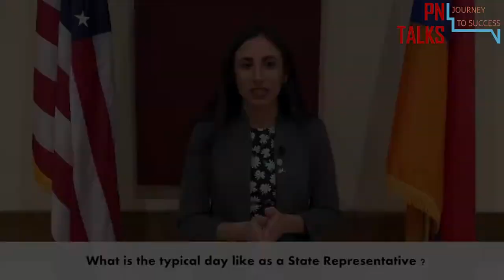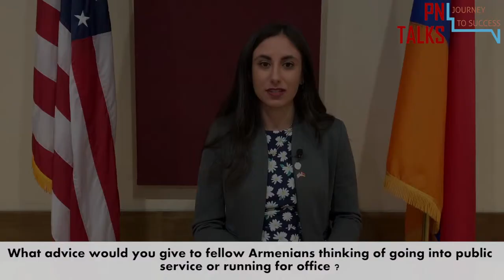PN Talks: Journey to Success Featuring Mari Manoogian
ANCA PN presents Michigan State Representative Mari Manoogian.

State Rep. Mari Manoogian was born and raised in Birmingham, Michigan, and is serving her first term representing the 40th District, which includes Birmingham, Bloomfield Hills, Bloomfield Township, and a portion of West Bloomfield Township. She currently serves as Assistant Minority Whip for the House Democrats.

At 26, Manoogian is the youngest woman serving in the 100th Legislature, and the first Armenian-American woman to serve in the Michigan House of Representatives. Prior to joining the Legislature, she served in various capacities of public service at the federal level, including interning for then-Congressman John D. Dingell, working with the Council on Foreign Relations, and assisting Ambassador Samantha Power at the U.S. Mission to the United Nations. Manoogian also worked in the Office of English Language Programs and eDiplomancy at the U.S. Department of State where she served with foreign and civil service officers.

Manoogian is a third-generation Armenian-American whose great-grandparents came to America in the 1920s to escape the Armenian Genocide. She earned both her Bachelor’s and Master’s degrees from the Elliott School of International Affairs at George Washington University.

She is an avid Detroit sports and Team USA fan and enjoys figure skating, reading, traveling, and spending time with her family. Manoogian is a member of Saint Sarkis Armenian Church in Dearborn and lives in Birmingham.

Manoogian is a great-grandchild of survivors of the Armenian Genocide from Sepastia and Keghi on her mother’s side, and Yerzinga and Keghi on her father’s side. Manoogian attended the Armenian Relief Society (ARS) Zavarian Armenian language school in Troy, Mich. for 10 years. She also participated in the St. Nersess Armenian Seminary summer conferences and was active in the Armenian Youth Federation (AYF) and Armenian Church Youth Organization of America (ACYOA). She is an active member of the AGBU Young Professionals in Detroit, and worked at AYF Camp Haiastan in Massachusetts and Hye Camp in Illinois.